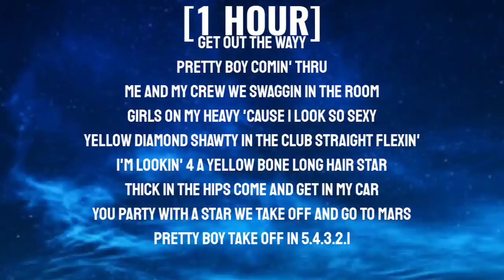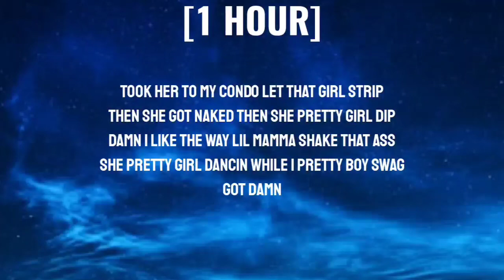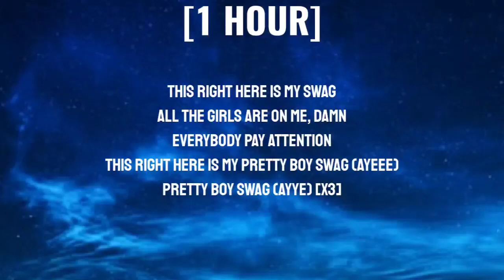Soulja Boy - Pretty Boy Swag [1 HOUR/Lyrics]I'm lookin' 4 a yellow bone long hair star [Tiktok Song]